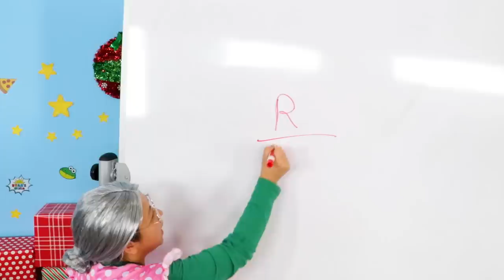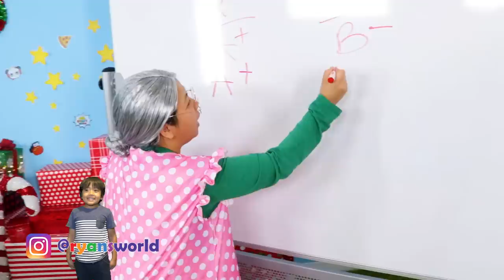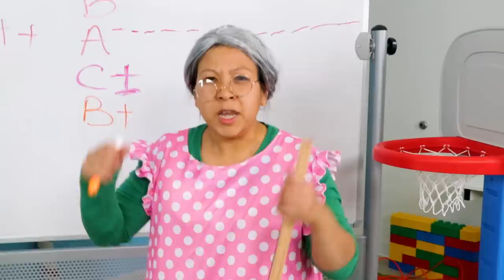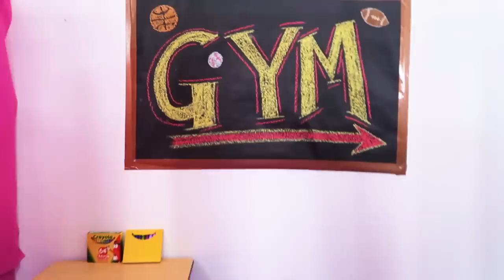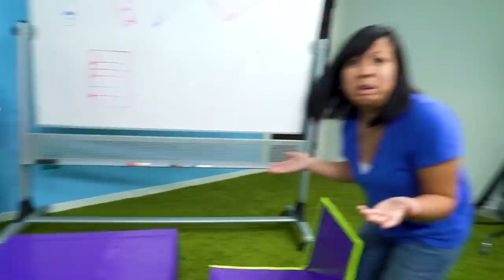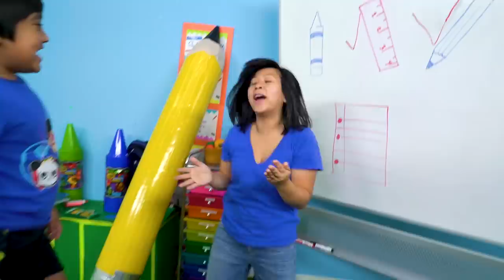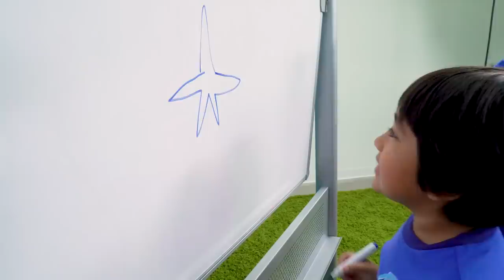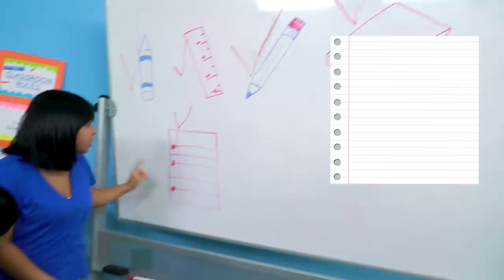Ryan Back To School Grandma Lost Her Puppy!!!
Ryan Back To School Grandma Can't Find Her Puppy!!! ! Ryan goes to school and have fun learning!